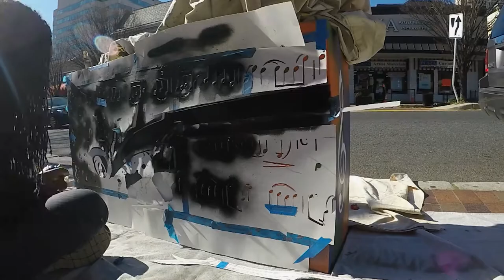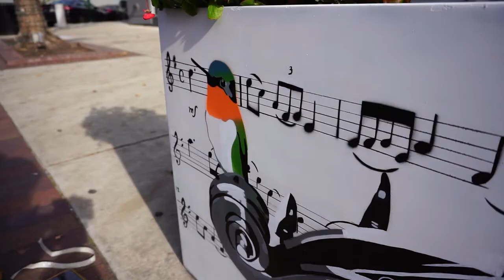The Hummingbird & The Violin - Boxes & Blooms - Time-lapse Video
Shout out to the Towson Creative Partnership for having me be a part of their Boxes & Blooms series.

I was asked by the amazing Ellen Troyer, with the Baltimore Symphony Orchestra, to incorporate nature and music on this planter Box. How do you think I did?

The Artist Oliver James does not own the right to any of the music in this video.